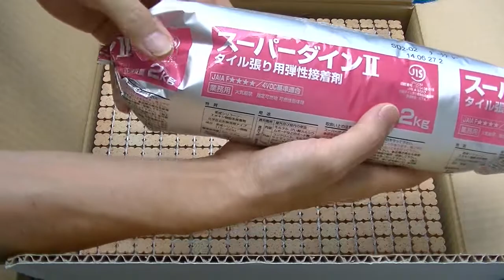【DIY】花の形の小さなタイル（花形）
かわいいタイルです。門柱に使用する予定です。